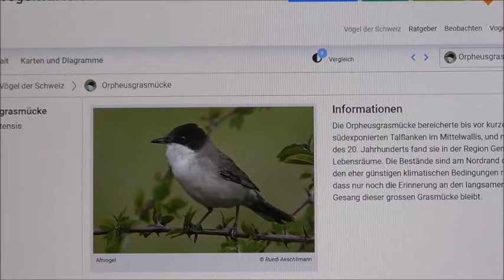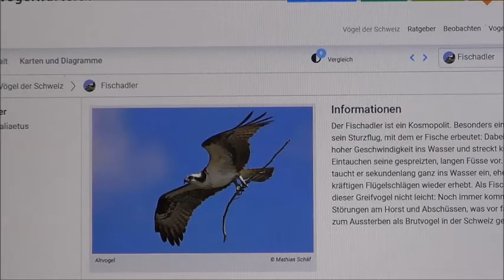Kleinod Carlo Schmidt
Es gibt kleine «Juwelen» in der Natur, denen wir keine besondere Beachtung schenken, die aber trotz ihrer Unscheinbarkeit prägend sind für eine Landschaft. Ein solches Kleinod ist der Baum beim Weiler Ze Binne. Carlo Schmidt hat ihn mit vier Marchsteinen markiert und einen Verein gegründet, der überall auf der Welt Kleinodien in der Natur käuflich erwirbt. Die TWINGI LAND ART 2020 wird damit zum Marker für die Vereinsgründung. Unter dem Baum ist der Gesang von Vögeln zu hören, die in den letzten Jahren, ohne grosse Kenntnisnahme der Gesellschaft, in der Schweiz ausgestorben sind.